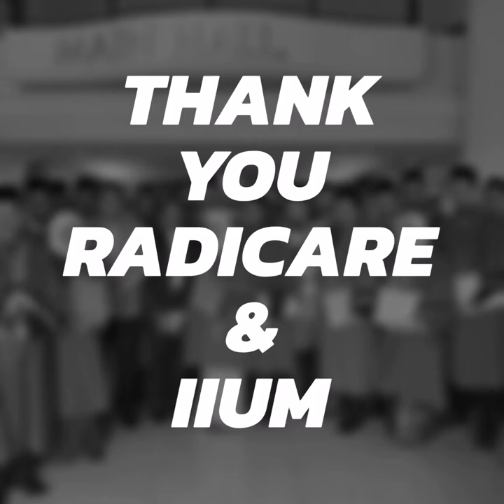34th IIUM Convocation Ceremony - CHFM 2nd Batch 2017/18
Congratulation to all CHFM 2nd batch